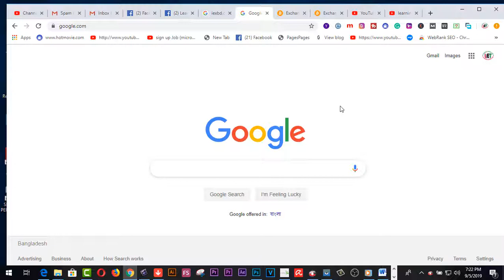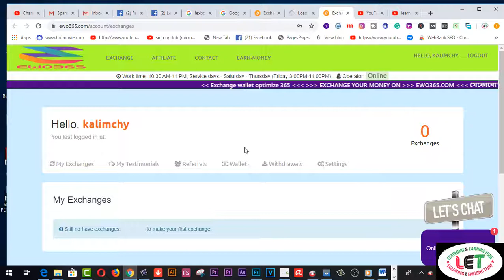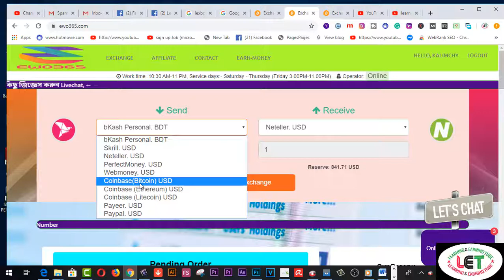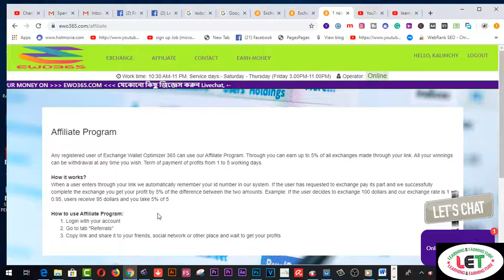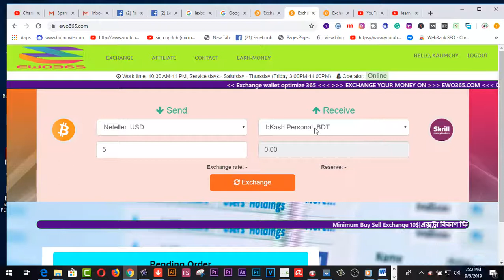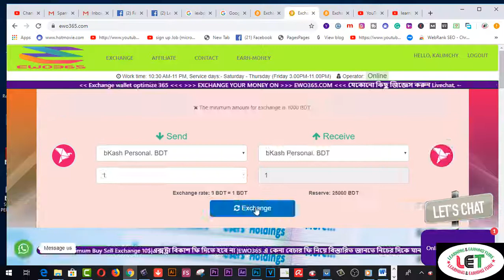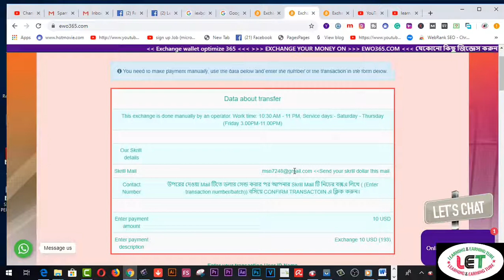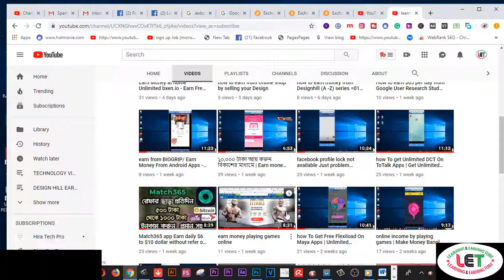Earn Unlimited from ewo365 . Earning App Unlimited Trick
Here you will find Earn Unlimited from ewo365 . Earning App Unlimited Trick.ewo365 থেকে Skrill, Neteller, Coinbase, Bitcoin, Litecoin, Ethereum, Perfect Money, Webmoney, Payeer, Paypal ডলার লেনদেন করতে পারবেন । যেকোনো ধরণের লেনদেন সম্পন্ন হতে ৫-২০ মিনিট সময় নিবে ।
2.  Facebook Group learning & earning tube
3. WEB DESIGN TUTORIAL & KNOWLEDGE:-

2.Earn more by Fiverr Gig Editing | How To Edit My Fiverr Gig Information ( update 2019)
3.Earn Daily $75 Dollars From Google Survey Full Bangla
4.singapore আইপি  নিজে  নিজেই চেক করুন - singapore visa IPA check MOM Updates 2019
5.Spin & Earn Money App Bkash App Payment | Online Income Bangla 2019
6. Earn and Hire from Bangladeshi site hirekoro.com সরাসরি ১০০% বিকাশ/ব্যাংক পেমেন্ট । *Must watch*
7. Brave browser থেকে মাসে ২২,০০০ টাকা আয় করুন, পেমেন্ট না পেলে আমি দিব
8. how to sign up on 4 Microworkers websites to earn More -2019
9. Upwork English spelling test (U.S version) answers 2019
10. Upwork English spelling test (U.K version) and Answers 2019
11. 2019 Upwork Readiness Test and Answers ( GET 5 out of 5)

12. ৯ টি সাইট থেকে ফ্রিতে সহজে লাখ টাকার আর্থিক অনুদান নিন । পেমেন্টঃ পেপাল ও ব্যাংক
৯ টি সাইট থেকে ফ্রিতে সহজে লাখ টাকার আর্থিক অনুদান নিন ।
13.9 free trusted sites for selling Logo-2019 II Amazing sites for selling logo
14. KajKey.com -থেকে-আয়-করবেন-যেভাবে II how to earn by BID on KajKey.com
15.10 best & free fundraising websites for all-2019 II fundraising websites